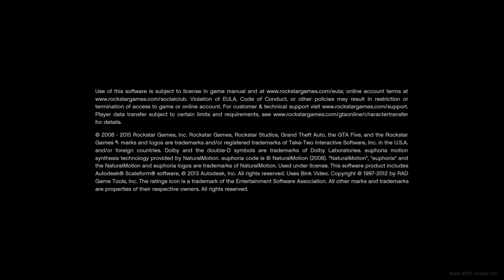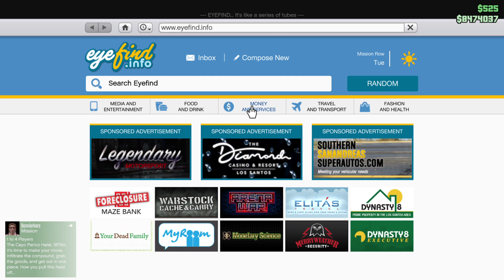PS5: Grand Theft Auto V |PS4